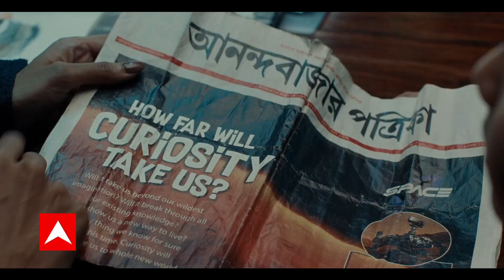BREAKING NEWS: जिस कार में Sidhu Moose Wala के हत्यारे सवार थे उस कार को बरामद कर लिया गया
पुलिस महानिदेशक के मुताबिक मानसा जिले में वारदात के समय मूसेवाला अपने बचे हुए दो कमांडो को साथ नहीं ले गए थे. भावरा ने कहा कि घटनास्थल से गोलियों के 30 खाली खोल बरामद किए गए हैं. उन्होंने अनुमान जताया कि वारदात में कम से कम तीन हथियारों का इस्तेमाल किया गया होगा.